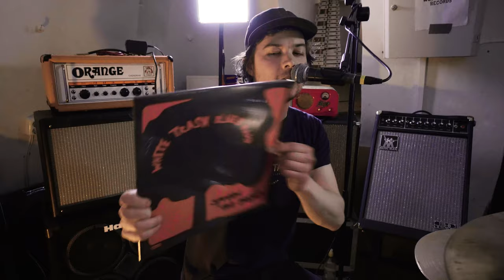White Trash Blues Band (WTBB) live fra Lydebel studio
Det skulle være vår vår. Vi skulle slippe vår første utgivelse, og vi skulle feire med en miniturné til Halden, Trondheim og Oslo. Vi kom aldri lenger enn til Halden før Viruset meldte sin ankomst.

Så slippfesten ble flyttet til Facebook. Konserten fra Lydebel studio ble streamet live fra The Wilhelmsens på Facebook 07.05.20
Foto: Marius Kromvoll
Lydtekniker:  Andreas Berzelly

00.00 White Trash Anthem
01.37 Quit the Devil
05.30 Rambler
09.49 Obsession With the Underdogs
13.44 Give Me Whiskey
17.07 Spread the Gospel
20.19 White C.
23.03 Mook City
26.23 Clean Up Your Wife

Splitt-LPen vår med fantastiske QuarterWolf er ute på Westergaard Records

White Trash Blues Band (WTBB)
Jan Magnar Hatlemark - vokal og gitar
Asgaut Bakken - gitar
Svein André Røe - bass
Paul Daniel - trommer
Erling Zahl Urke - keys